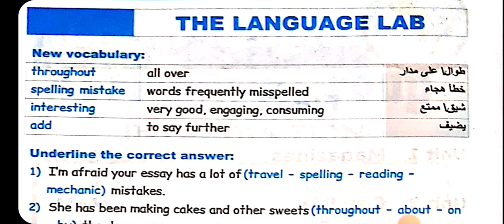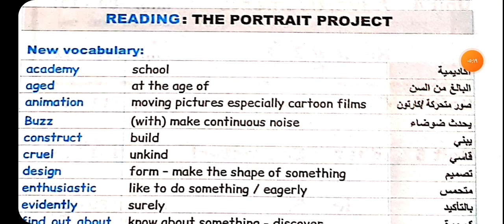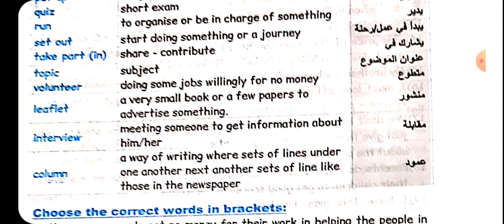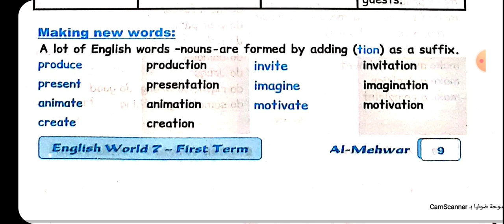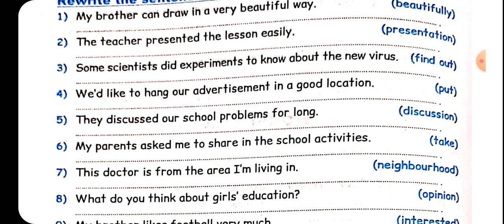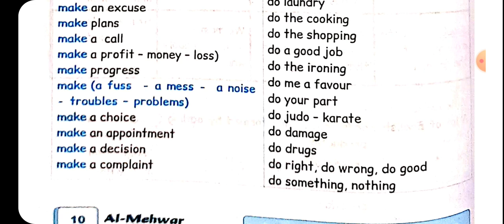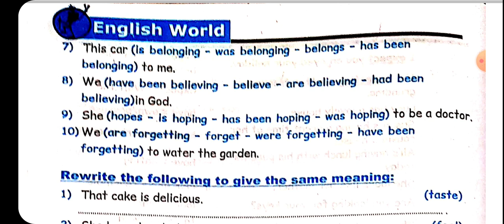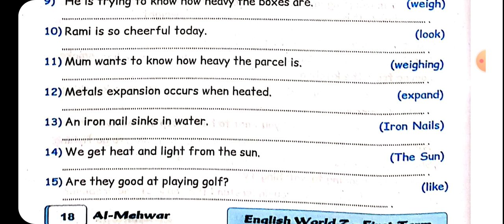English World 7 Unit 1 Part 1